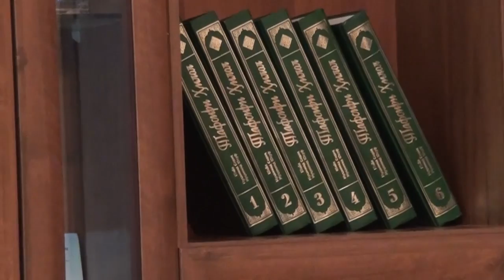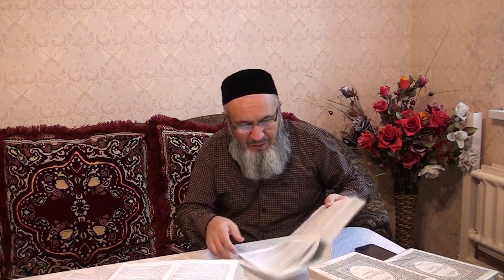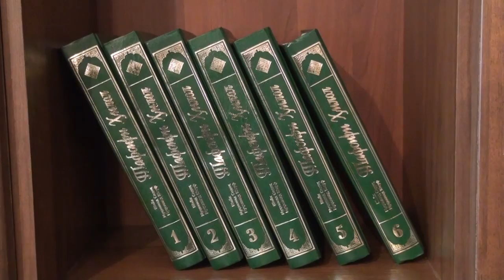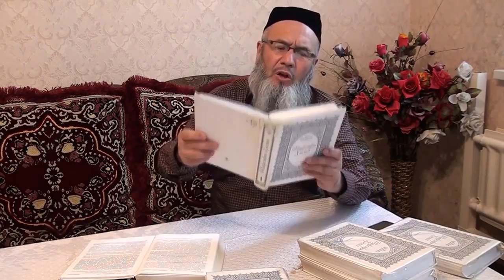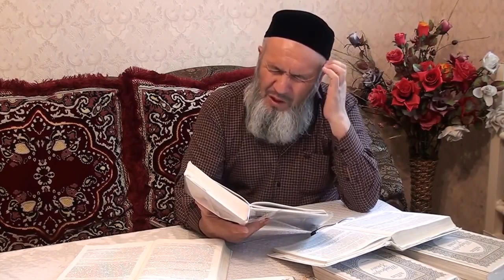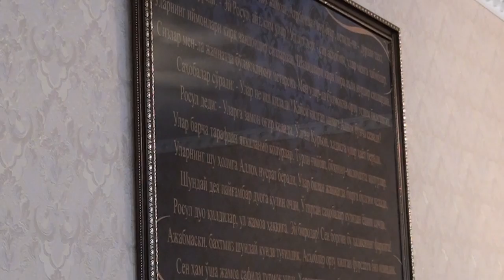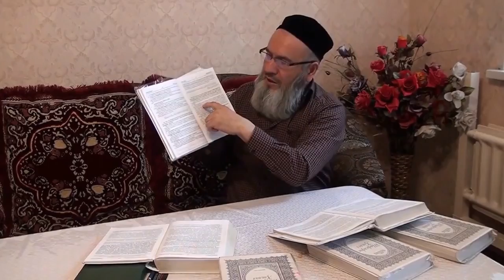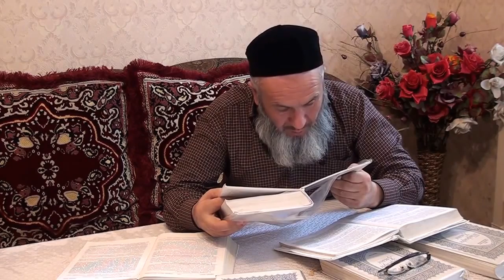«Тафсири Ҳилол»ни 11 маротаба ўқиб чиққан Ҳамидуллоҳ Эрматов билан суҳбат